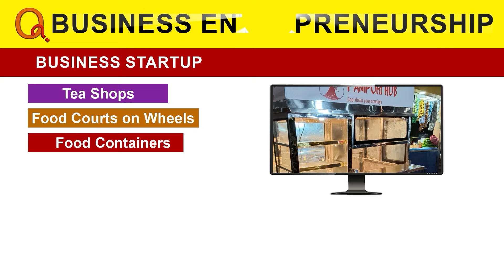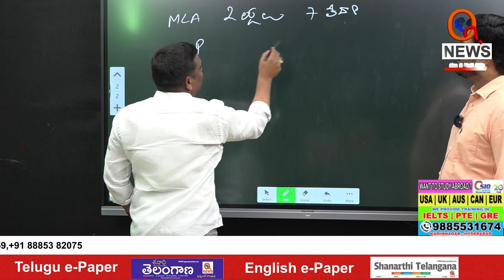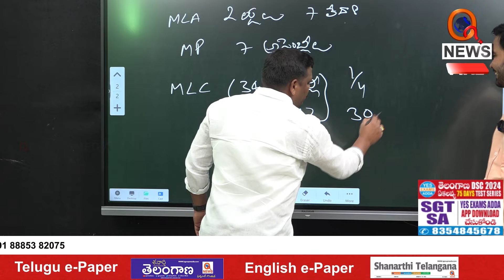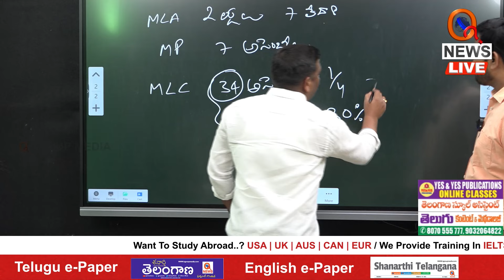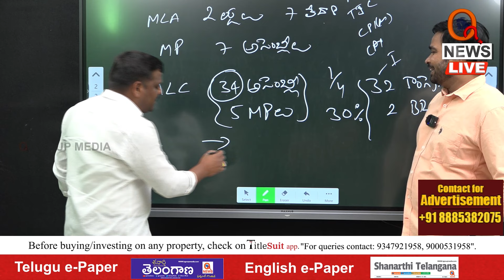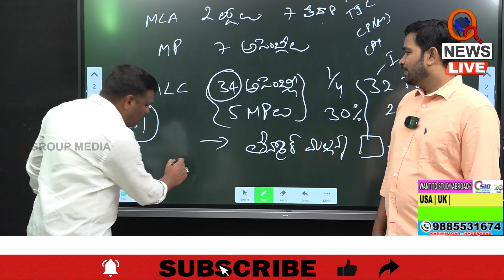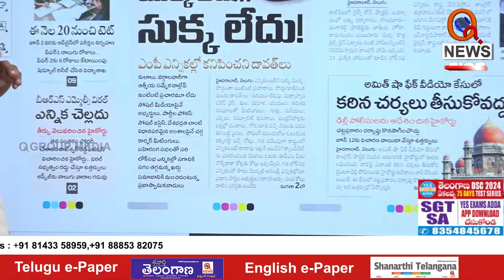సుక్క లేదు...ముక్క లేదు | Teenmarmallanna | Qnews